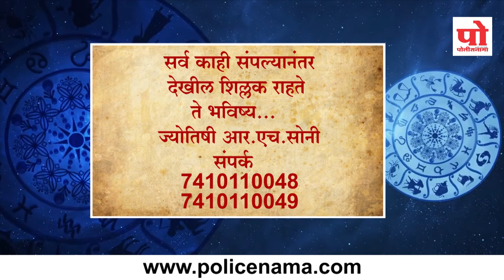राशीभविष्य : १३ सप्टेंबर २०१९